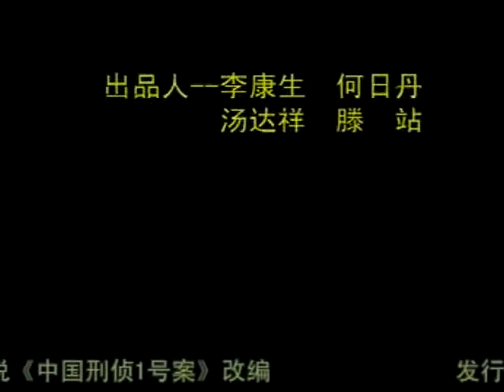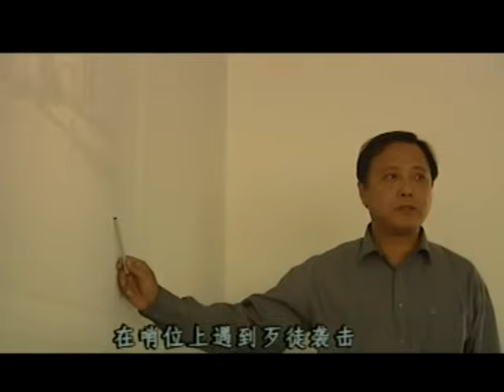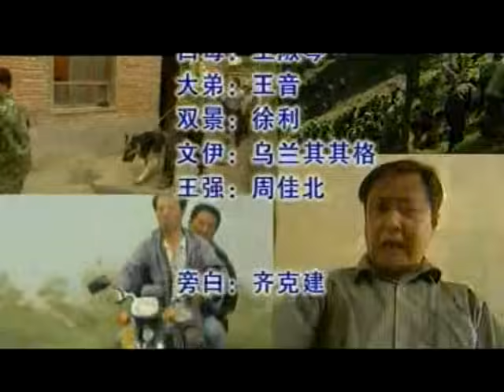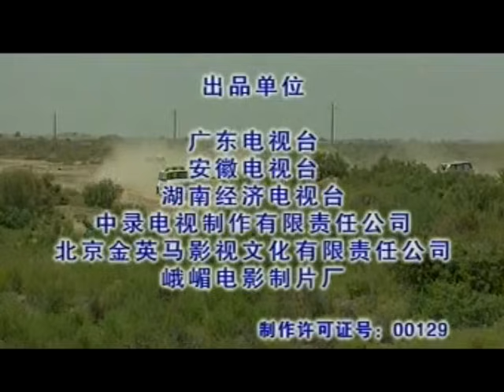悍匪白宝山 01 | 令人闻风丧胆的世纪悍匪实录|末路1997-中国刑侦1号案（丁勇岱最经典角色）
《中国刑侦一号案》是陈国军执导，丁勇岱，余小雪，卫晓茼等主演的电视剧。该剧讲述了白宝山原本拥有一个正常的家庭，却因为一念之差堕入了罪恶的深渊。20世纪80年代，他被收监，在长达十多年的改造过程中，性格变得越来越偏执冷酷。他伪装积极改造，为的是争取减刑，从而早日实施报复计划。

导演: 陈国军
演员: 丁勇岱/谢伟才/余小雪/王虎城/卫晓茼

类型：犯罪、悬疑、剧情、刑侦
制作国家/地区：中国大陆
语言：汉语普通话